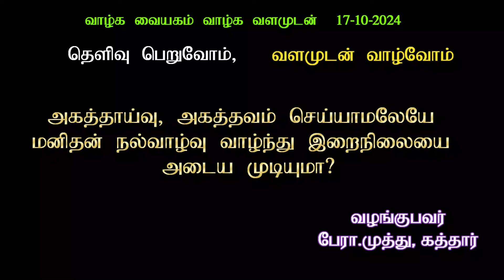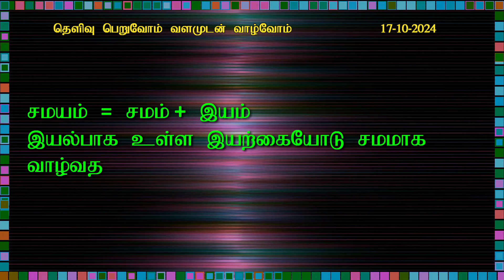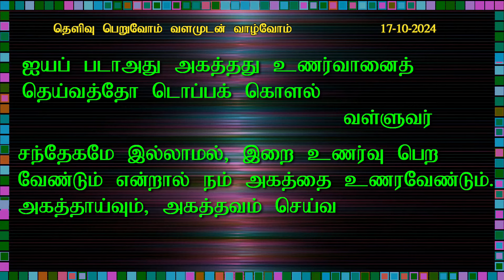அகத்தாய்வு, அகத்தவம் செய்யாமலேயே மனிதன் நல்வாழ்வு வாழ்ந்து இறை நிலையை அடைய முடியுமா?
"அகத்தாய்வு, அகத்தவம்" செய்யாமலேயே மனிதன் நல்வாழ்வு வாழ்ந்து இறை நிலையை அடைய முடியுமா  இதைப் பற்றிய விளக்கம் வேண்டும் ஐயா ? @SKYPROFMUTHU